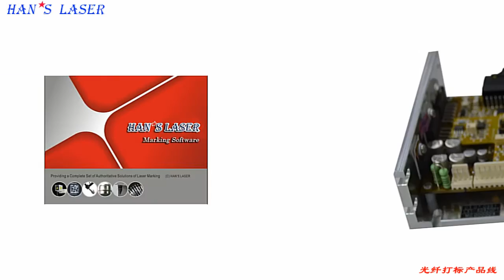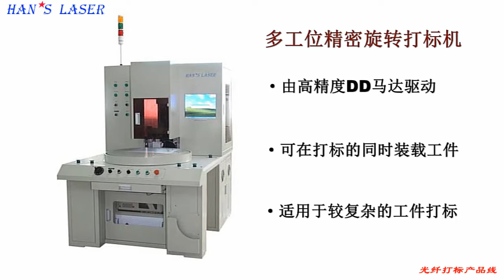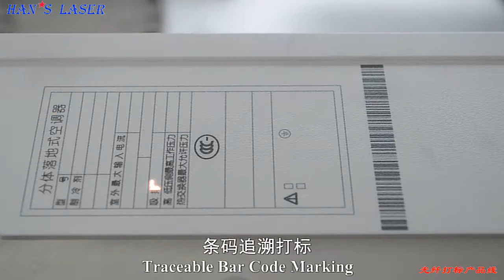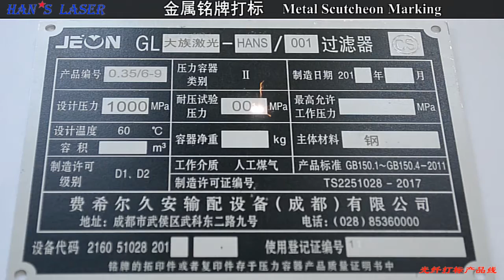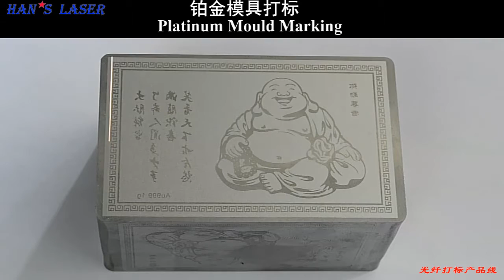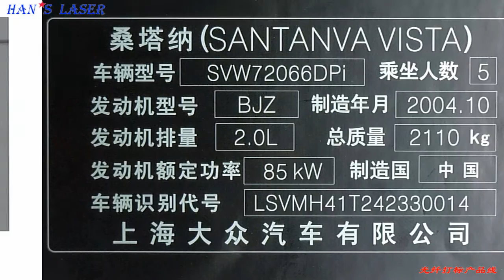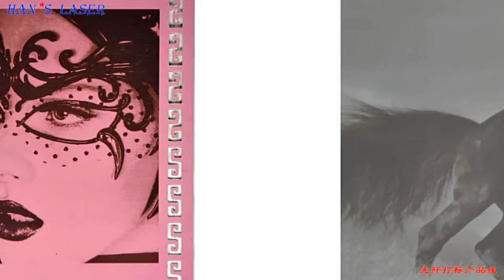Han's Laser marking machine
Hans laser ,fiber laser marking,  fiber laser